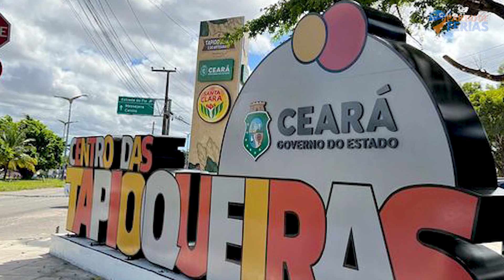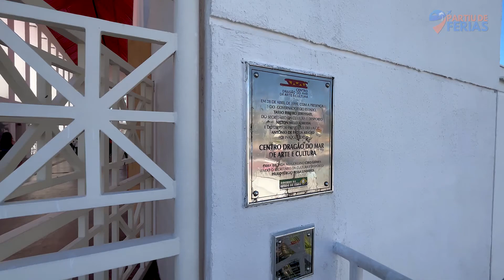😀Fortaleza Ceará 2024 - Passeios, praias, dicas e muito mais pra curtir a sua viagem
Neste vídeo você conhecerá tudo sobre Fortaleza, capital do estado do Ceará. Situada na região Nordeste do país. Na Praia de Meireles, há a avenida Avenida Beira Mar, que se estende até o Mucuripe. Nela, está a principal concentração de hotéis de luxo da cidade.

O bairro do Mucuripe é famoso por sua comunidade de pescadores e pela composição de Belchior que retrata o ethos do jangadeiro e da jangada enquanto símbolos do Ceará. Há na região, ainda, um movimentado mercado de peixes e mariscos e a mais antiga estátua de Iracema e Martim da cidade

A Praia do Futuro é outro famoso ponto da orla de Fortaleza, com uma longa extensão ocupada por robusta estrutura turística, sobretudo barracas de praia e restaurantes especializados em frutos do mar, considerada uma das cinco praias mais movimentadas do Brasil

Fortaleza é um dos maiores destinos turísticos do país. Segundo o Ministério do Turismo, a capital cearense é o segundo destino mais desejado do Brasil e o quarto que mais recebe visitantes.

Atrações como o parque temático Beach Park, localizado na Grande Fortaleza, a Avenida Beira Mar e seus bares, restaurantes e clubes de música, as praias do Futuro e Iracema têm colocado Fortaleza entre os destinos brasileiros preferidos por europeus.

Em Fortaleza é realizada uma das maiores micaretas do Brasil, o Fortal. O Centro Dragão do Mar de Arte e Cultura sedia eventos e programas de divulgação e popularização de ciência e tecnologia. O mercado público de Fortaleza é parada obrigatória para os visitantes da cidade, além do theatro José de Alencar e dos divertidos Shows de Humor da orla.

Para levar a lembrancinha da viagem vale muito a pena visitar a Feirinha do Artesanato da Beira Mar.

Outros passeios imperdíveis que dá pra fazer quando estiver em Fortaleza são: Jericoacoara, Canoa Quebrada, Morro Branco, Lagoinha, Flecheiras e muito mais.

Você sabia que aqui no canal tem vídeo novo de viagem toda semana? É isso mesmo. Toda semana eu vou te levar pra conhecer um destino novo.

Este vídeo atualizado 2024 traz várias dicas de viagem de Fortaleza para você aproveitar a sua viagem ao máximo.
Adquira seu Guia de Viagem sobre Fortaleza Ceará 🏝 no link abaixo:
Descubra neste guia um roteiro de viagem para até 8 dias em para Fortaleza, Ceará, com os melhores restaurantes, melhores hotéis, o que fazer à noite, opções para vida noturna, destinos imperdíveis em Fortaleza e no Ceará. Tudo preparado com a qualidade da marca Partiu de Férias.

Capítulos/Minutagem:

00:00 Introdução
00:37 14 Motivos para viajar para Fortaleza Ceará
15:16 Encerramento